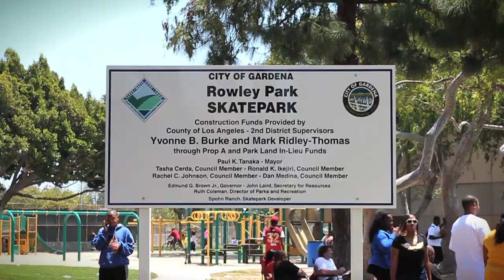Rowley 052011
John Getz
Michael Lee

The Notorious B.I.G. "Machine Gun Funk"